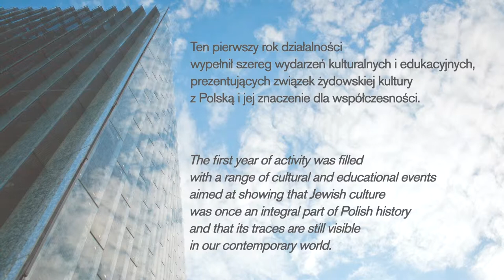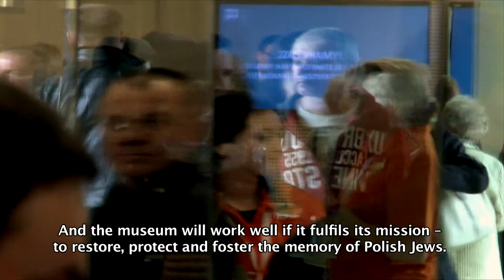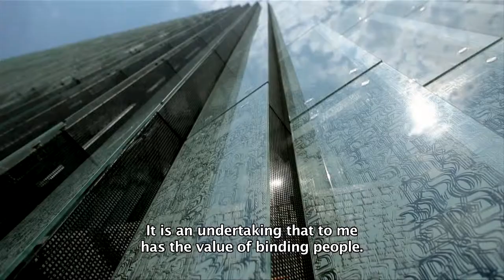Muzeum otwarte - jak powstawało Muzeum POLIN, cz. 6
7 filmów o historii powstawania Muzeum POLIN zrealizowanych na wystawę czasową "Jak zrobić muzeum?"

Kurator: Tamara Sztyma
Reżyseria: Kacper Lisowski, Kristoffer Rus
Montaż: Piotr Szamburski
Muzyka: Paweł Skorupko